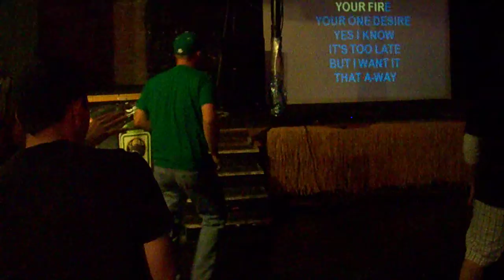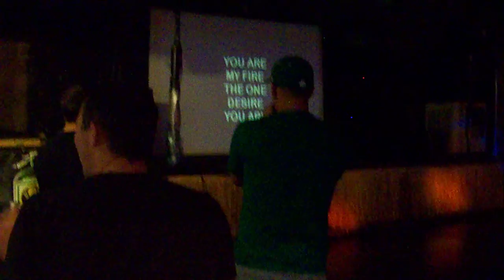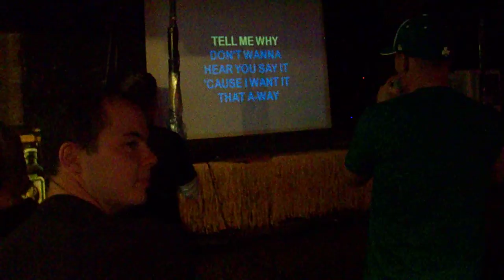Ryan sings "I Want It That Way"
Ryan rocks it @ Green Room on Monday night!